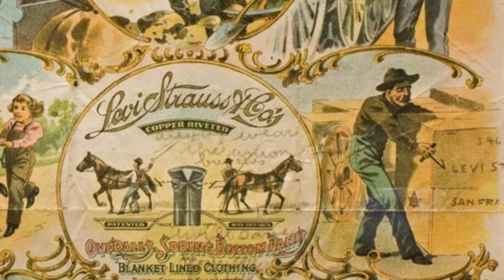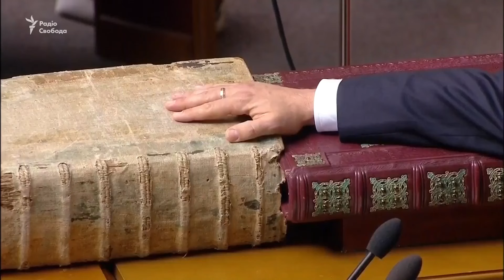Капсула часу: дослідження історичних подій 20 травня»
Дивовижні факти 20 травня! Від римського імператора до блакитних джинсів Леві Штрауса, від Мао Цзедуна до світової революції. Погляньте на футбольну епопею «Шахтар» проти «Вердера» у фіналі Кубку УЄФА. А також, не пропустіть захоплюючу інавгурацію Президента Володимира Зеленського. Дізнайтесь багато цікавого у нашому історичному відео!
Зміст:
00:00 Вступ
00:06 у 325 році Вселенський собор у Нікеї
01:00 у 1873 році Леві Штраус випустив блакитні джинси
02:07 у 1970 році Мао Цзедун закликав до початку революції проти США
03:08 у 2009 році «Шахтар» (Донецьк) став володарем останнього в історії Кубку УЄФА
03:38 у 2019 році відбулась інавгурація Президента України Володимира Зеленського
04:38 Заключне слово
Подяка авторам та допомога у розвитку :
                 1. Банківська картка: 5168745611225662